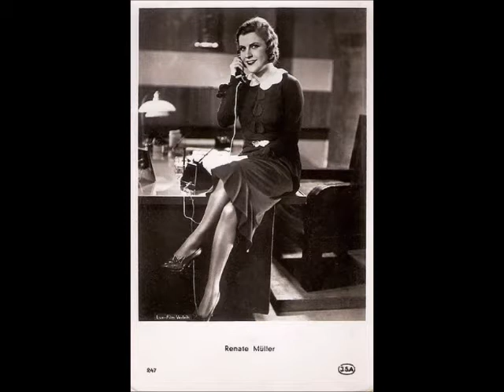Renate Müller: Ich bin ja heut so glücklich (Paul Abraham) auf Englisch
„Today I feel so happy“ heißt der Schlager “Ich bin ja heut so glücklich” auf Englisch. Er stammt aus dem Musikfilm „Die Privatsekretärin“ (engl.: „Sunshine Susie“ oder „The Office Girl“) von Paul Abraham (Info Renate Müller singt das Lied in beiden Sprachen – hier in zwei Szenen der englischen Filmversion. Den kompletten englischen Film können Sie hier sehen